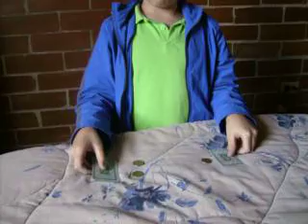COIN TRANSPORTER (MAGIC TRICK)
MAGIC COINS TELETRANSPORT